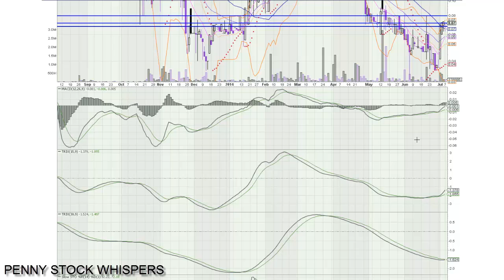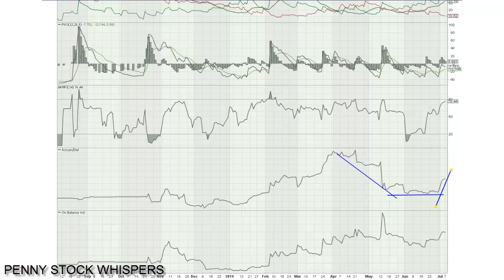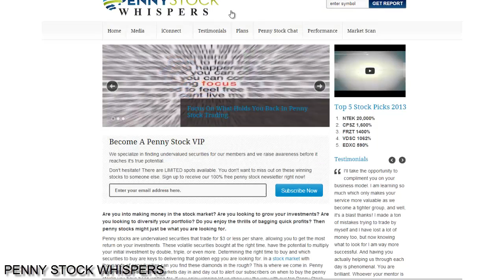ERNI (Rewards Nexus, Inc). Stock Chart Video By Penny Stock Whispers